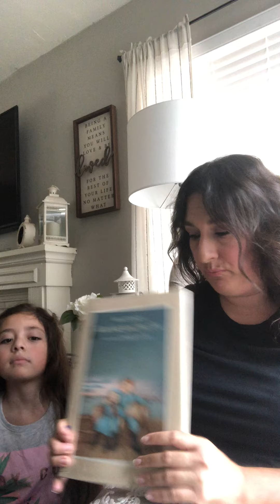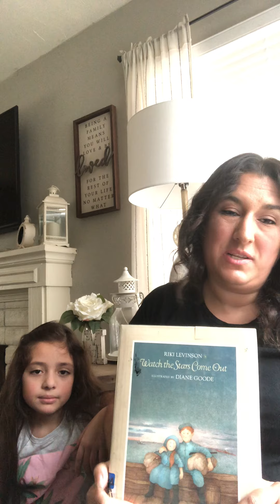Watch the Stars Come Out, By Riki Levinson Illustrated By Dianne Goode.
This Read out loud, is my Signature Assignment for ITL510 National University. Im Reading a Story to My daughter Kapri.